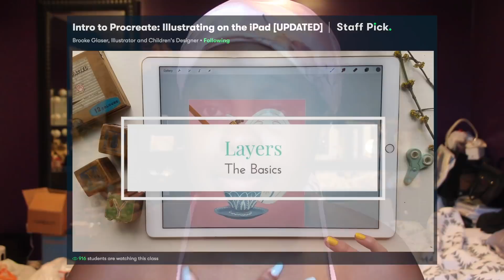ranking the songs on beyoncé's self titled... *see when you define a generation*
link to all socials read more 👇🏿